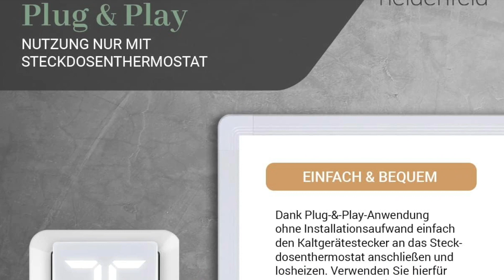Heidenfeld HF-HP 103 - Infrarotheizungen im Test [KURZ & KOMPAKT] zusammengefasst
Heidenfeld HF-HP 103 I Infrarotheizungen Test
► Heidenfeld HF-HP 103

⏱🚨🚛 ⎮ 24H LIEFERUNG!

Liebe Grüße
Dein Vergleichssieger-Team